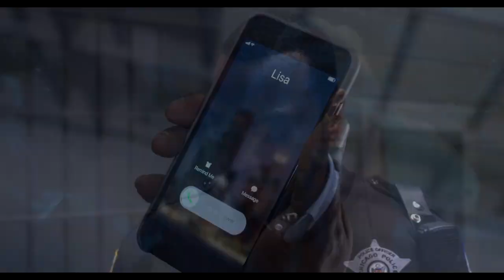The Christmas Chronicles Recap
We have a Giveaway contest on one of our recent video.

Have you forgotten the story of The Christmas Chronicles movie? Just relax and watch this video to catch up in no time.

RecapTV comes up with many giveaways. Check it out on instagram.